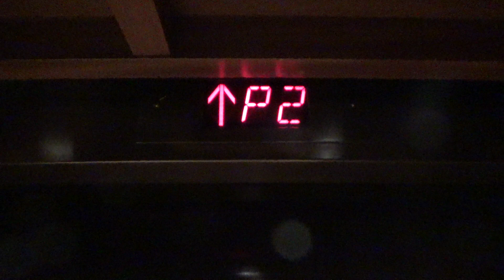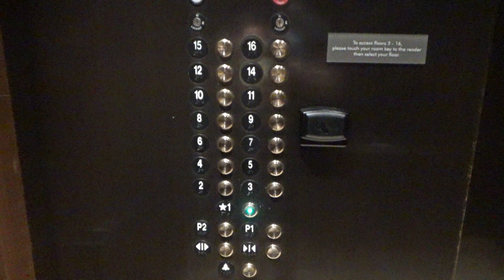ThyssenKrupp Traction Elevator @ Westin Gaslamp - San Diego, CA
These are the elevators at the Westin Gaslamp in San Diego. These were originally Dover elevators with Traditional fixtures, but these were modernized several years ago by ThyssenKrupp. Unfortunatley most of the floors were locked off, but we could go up to the 4th floor.